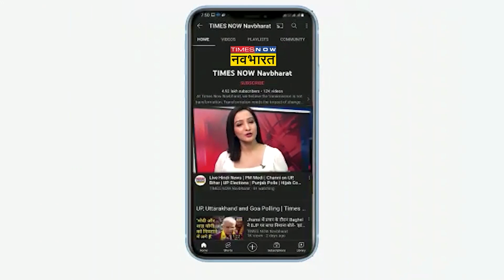Khargone में Ramnavmi के दिन कैसे थे हालात? Shivam के परिवार से जानिए।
Shivam के परिवार ने बताया कि Ramnavmi के दिन दंगाइयों की भीड़ के हाथों में पत्थर थे और वो गोलियां चल रहे थे। साथ ही उन्होंने बताया कि बुर्का पहनकर भी पथराव किया गया है।